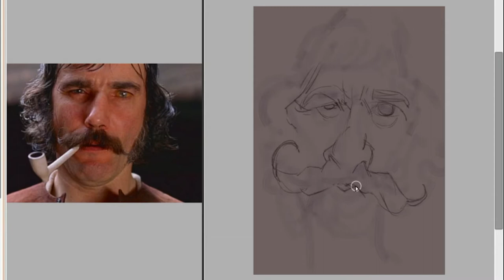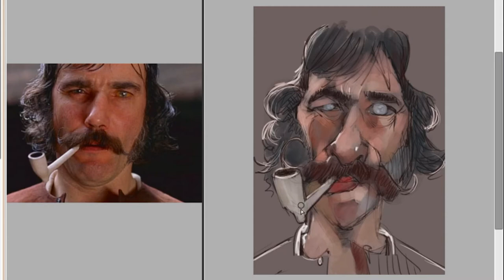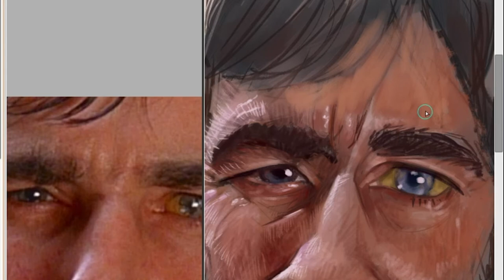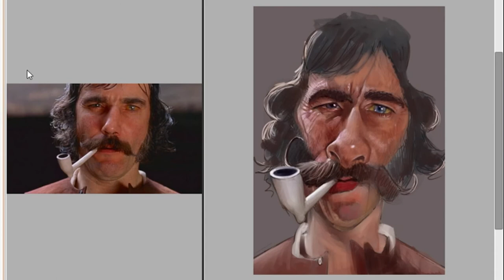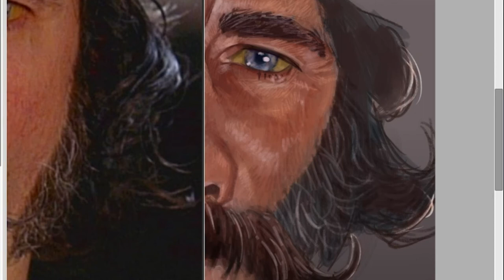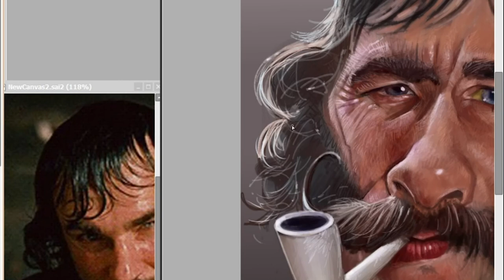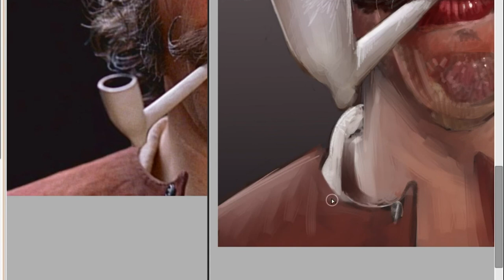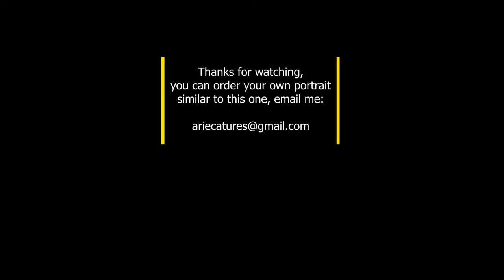Caricature of Daniel Day Lewis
Here's my first video and the whole process of a digital caricature, although a bit sped up from 2 1/2 hours to 16 minutes, hope you like it, still some things to work on obviously.
Daniel Day Lewis in his part of Billie the Butcher in Gangs of New York.
Very reasonable prices, so don't let that scare you away please.